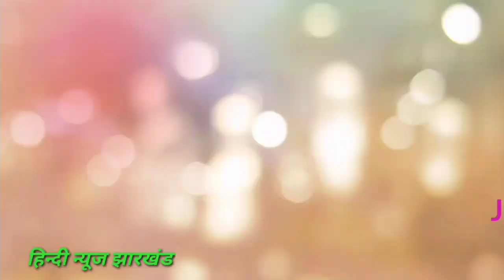JAC COMPARTMENTAL RESULT,JHARKHAND VACANCY, JSSC,PARA SHIKSHAK,JPSC,PANCHAYAT SACHIWALAY,KRISHI कर्ज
झारखण्ड बोर्ड ने 10th और 12th बोर्ड की कंपार्टमेट परीक्षा जारी किया, जेपीएससी कैलेंडर जारी करने से पहले हेमन्त सोरेन नोकरी देने का वादा कर गए, झारखंड विस्थापित, कृषि कर्ज माफ़, 511 को नियुक्ति पत्र, झारखंड Corona update,love jihad kanun
झारखण्ड पुलिस बहाली, आजसू नेता की हत्या,, झारखंड के होनहार छात्र विदेश में पढ़ने के लिए पूरी खर्च देगी झारखंड सरकार, हेमन्त सोरेन ने झारंडवासियों को दिया बड़ी सौगात, झारखंड में Corona se marne wale, JHARKHAND train news,CBSE EXAM DATE congress,20 लड़कियों को मिलेगा नियुक्ति पत्र, स्टेट लेवल ,JHARKHAND न्यूज
द्रोपदी मुर्मू ने जारी की कैलेंडर,ANM  आज, झारखंड में 2021 में शिक्षकों की 39408 रिक्त पद पर होगी भर्ती, झारखंड के छह जिलों में होगी मंत्री और MLA KI विशेष कोर्ट, सिपाही भर्ती की दूसरी लिस्ट, झारखंड में दाऊद इब्राहिम के सहयोगी पकड़ा गया,VOTER LIST JHARKHAND,BLO VOTER,AAJ JHARKHAND CORONA NEWS
Sahebganj_news jssc_news jac_news ,kisan news, kisan bill kya hai, farmer bill, agriculture bills, farm ordinance, hamari rai, किसान आन्दोलन, kisan protest, farmers protest, farm bill in parliament, 30 December ka mausam khabar, weather forecast today, aaj ke mausam ki jankari, weather condition in india of june, news today, mausam ki jankari, आज के मौसम का हाल, 30 December news weather report, aaj ka mausam khabar, weather forecast today, aaj ke mausam ki jankari, weather condition in india of june, news today, mausam ki jankari, आज के मौसम का हाल, sarna code news,sarna dharam lagu Karo,sarna code